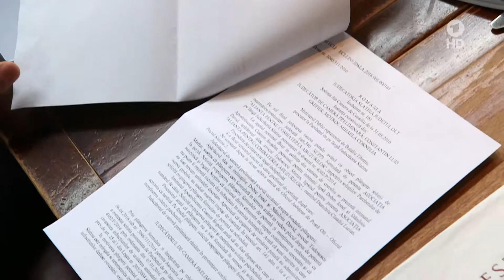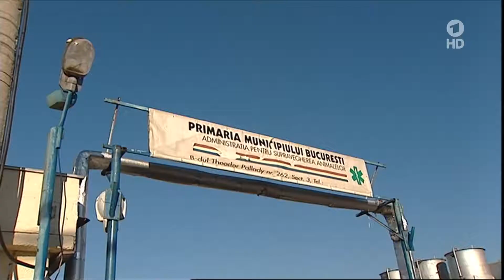14072016 ARD Brisant Hunde Rumänien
ARD Brisant Interview ohne UnterTitel